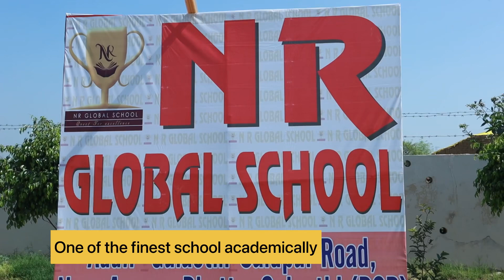Vlog Holi celebrations with kids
Love to see the expression of kindergarten kids